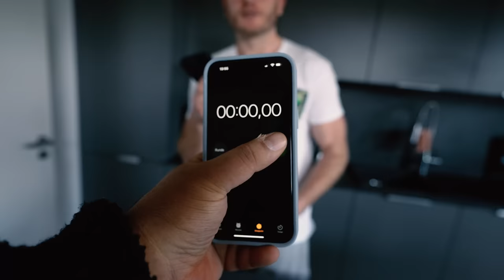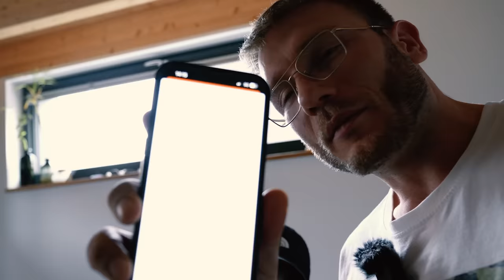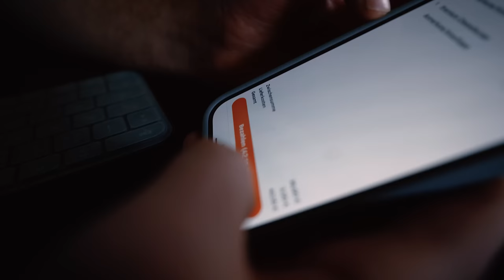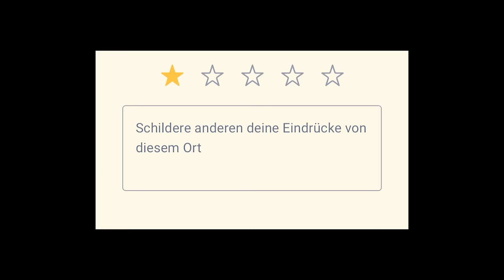TOTALAUSFALL - Ich bestelle NUR DAS TEUERSTE vom Lieferservice!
Ich habe mir den Spaß gemacht und bei drei verschiedenen Lieferservice jeweils das teuerste Gericht bestellt. Mit dabei Schweinske und die Burger-Kette Affenfelsen.

Meine Produkte:
Saftig-Shop.de
Code: Holle10
Gute Arbeiter:
Feinschnitt, Finales Video: Filmjohann